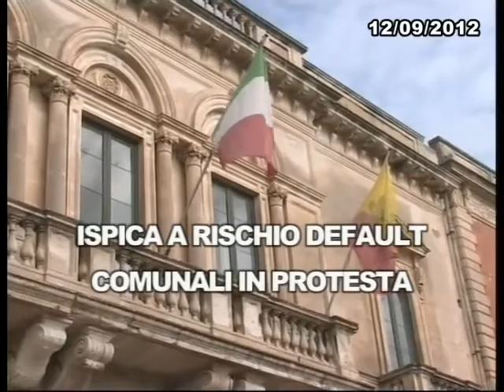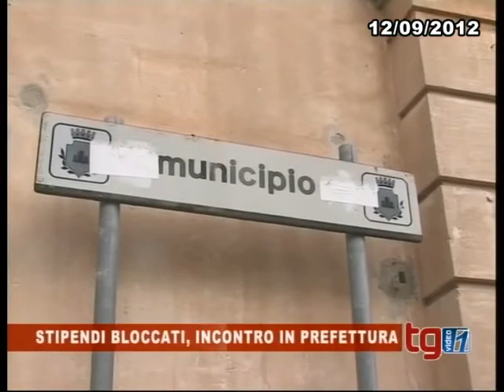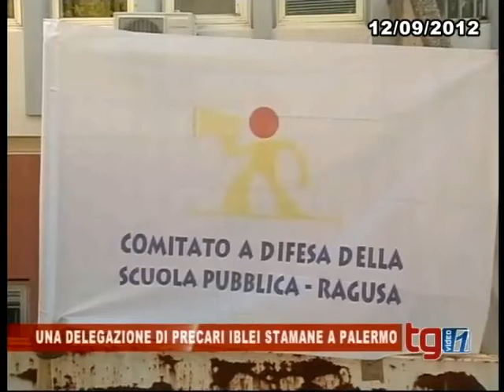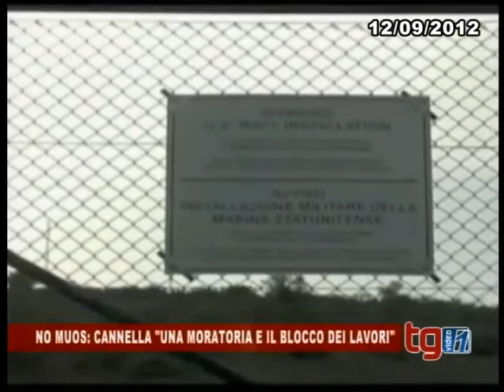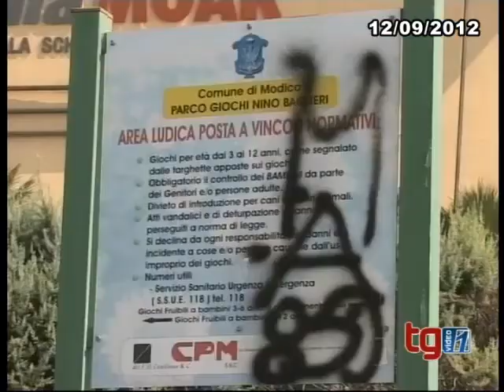TG DEL 12 09 2012